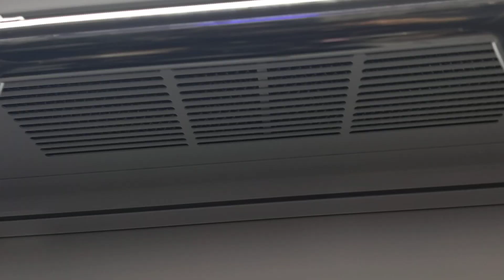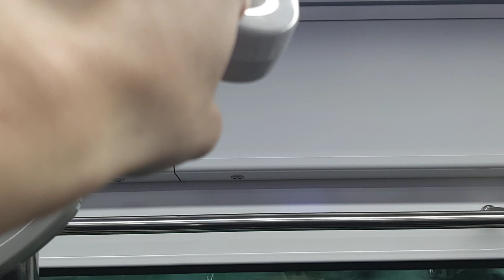서울교통공사 7호선 석남행 열차 천왕~온수 주행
東芝(도시바)PMSM IGBT VVVF